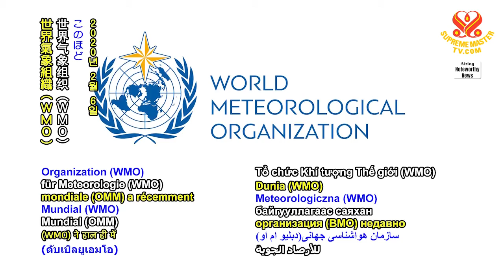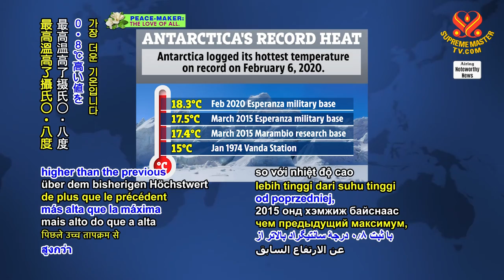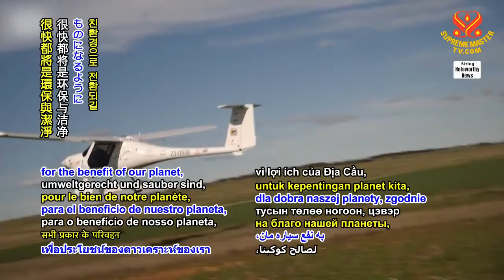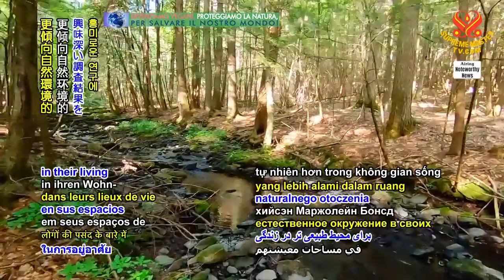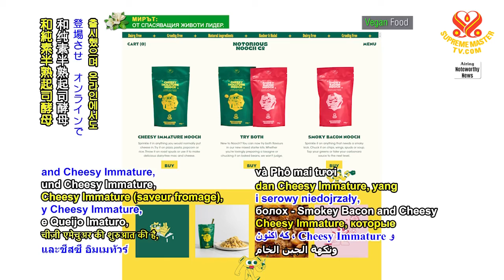#1410 Watch Good News to Learn English 看新聞學英語 20210813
今日新聞提要：

pandemic medical assistance from Qatar arrives in Iran,
來自卡達的疫情醫療援助抵達伊朗；

mainland Antarctica experiences hottest-ever recorded temperature,
南極大陸經歷了有紀錄以來最熱的溫度；

electric aircraft sets long-distance flight milestone in Australia,
電動飛機在澳洲樹立了長途飛行的里程碑；

Dutch study highlights majority want to live near nature,
荷蘭的研究顯示大多數人希望生活在大自然附近；

famous Hollywood director Steven Spielberg and wife bestow US$1 million to benefit Los Angeles,
好萊塢著名導演史蒂芬•史匹柏和妻子捐贈一百萬美元嘉惠美國洛杉磯的學童；

United States school children, vegan nutritional yeast product with unique flavors released in United Kingdom,
英國推出具有獨特風味的純素營養酵母產品；

no-kill animal shelter in Chicago, USA launches new adoption program for special needs dogs.
美國芝加哥的無撲殺動物收容所為特殊需求的狗推出新的收養計畫。